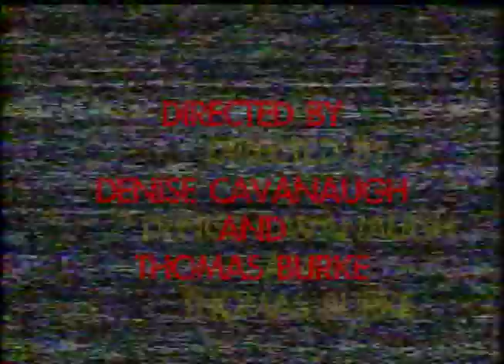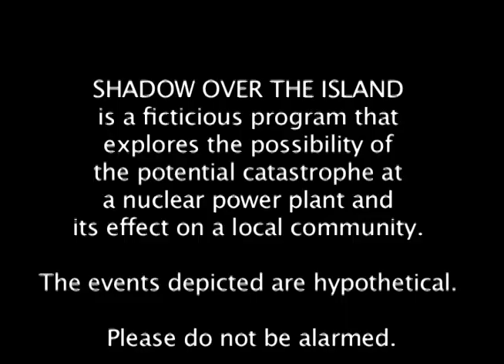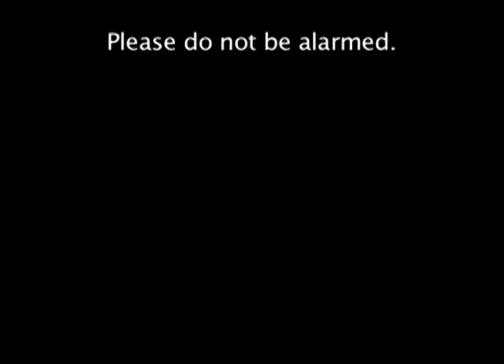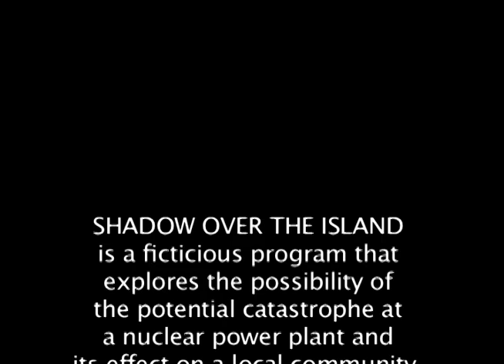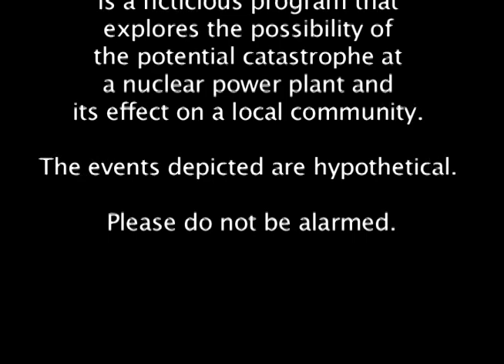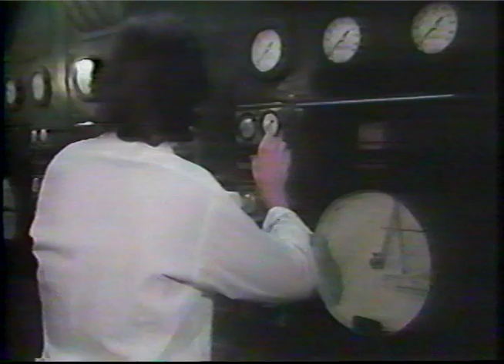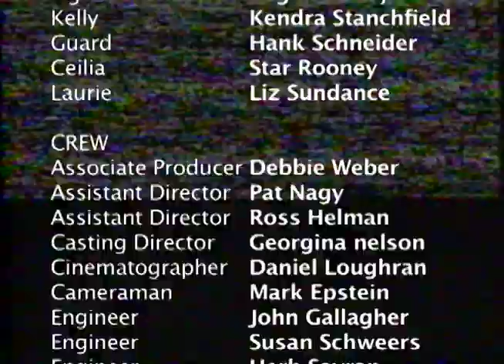Shadow Over The Island